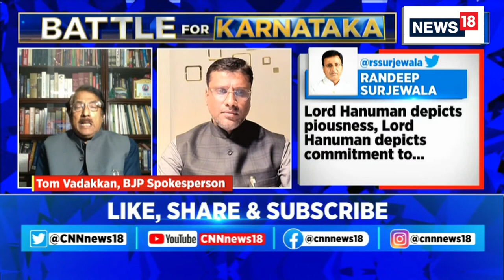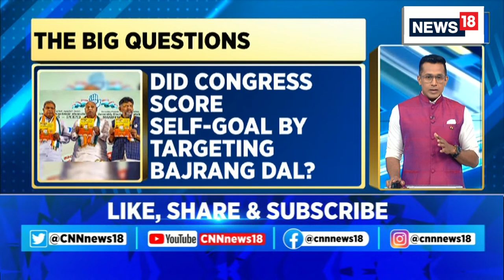Sharad Pawar Steps Down As NCP Chief | NCP News LIVE | Sharad Pawar Retirement | English News Live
The campaigning ahead of May 10 Assembly elections in Karnataka has entered the last phase and all the parties have intensified their efforts to garner maximum support. The Bharatiya Janata Party (BJP) has been heavily relying on the popularity of Prime Minister Nandra Modi, who has been holding extensive rallies and roadshows in the state.

n18oc_politics